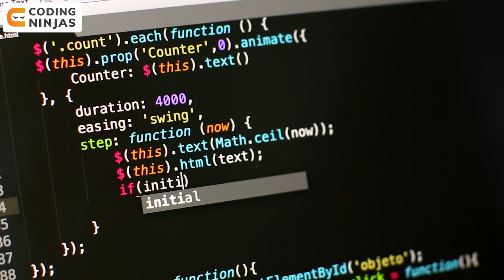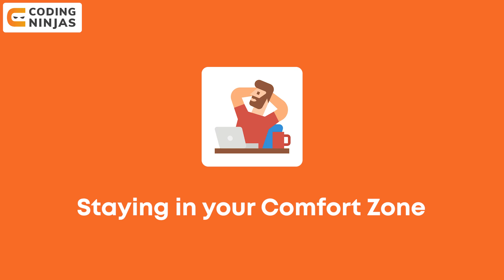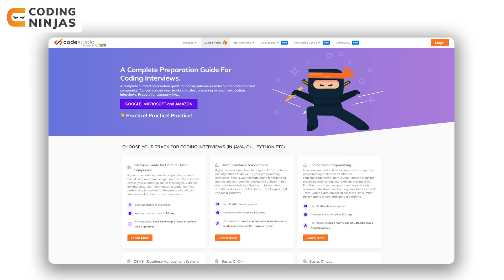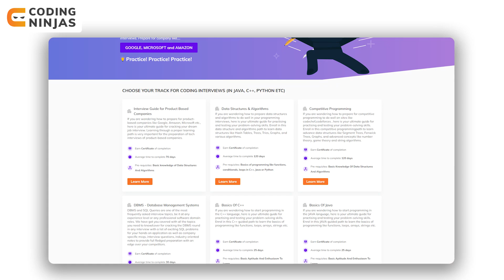Mistakes To Avoid While Learning Data Structures and Algorithms | Tips To Learn DSA | Coding Ninjas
BEST FREE Resource To Learn DSA, C++, Python, Java, Web Development, Competitive Programming,

CHAPTERS:

0:41 - Introduction
1:27 - Only Testing on Local Compliers
2:36 - Constantly changing the learning source
3:53 - Directly Jumping on to the Best Solution
5:37 - Don't Waste too much Time on a Single Problem
6:40 - Not Improving your Debugging Skills
7:54 - Not Practicing Coding
9:07 - Staying in your Comfort Zone

Mistakes To Avoid While Learning Data Structures and Algorithms